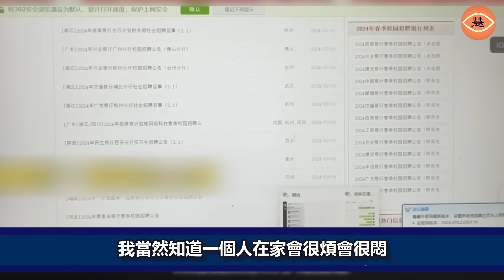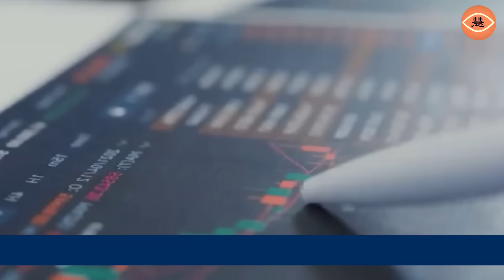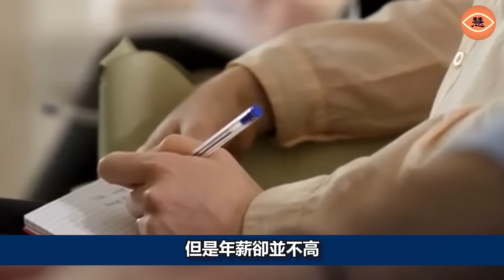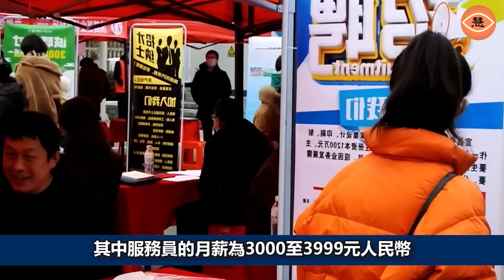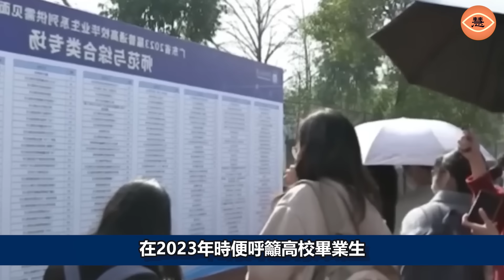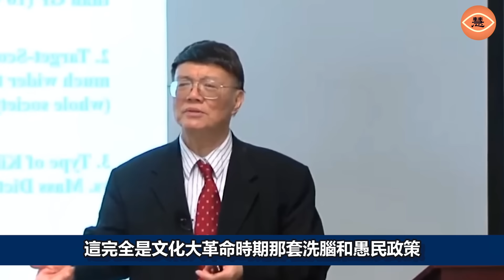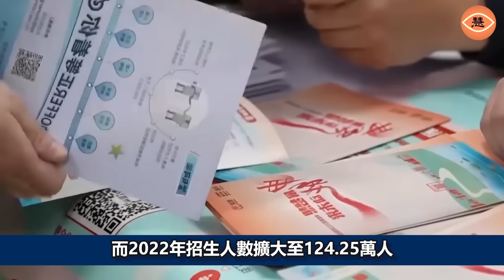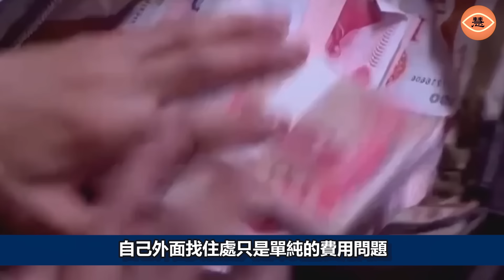1100萬大學畢業生下鄉？中國畢業生就業前景嚴峻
中國青年失業率居高不下，加上今年大學應屆畢業生將增至1179萬，同比增加21萬人，令就業形勢比往年更加嚴峻。但是奇葩的是，為了提升就業率，大陸多所院呼籲畢業生不要只盯著公務員和研究所考試，更有一些院校「建議」學生到農村「扶貧」。